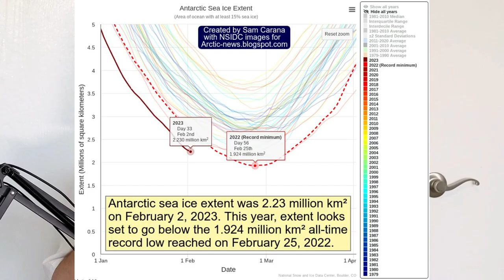Watching Paul Beckwith Address the Doomosphere, Finally.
Earth's poles are undergoing simultaneous freakish extreme heat with parts of Antarctica more than 40 degrees Celsius warmer than average and areas of the Arctic more than 30 degrees Celsius warmer than average. (2021)

Sounds like the beginning of the end to me.

“I am not convinced we’re going to get there in time to do what the scientists said, which is avoid the worst consequences of the crisis,” Kerry says.

FASTER THAN EXPECTED
…why most climate scientists can’t tell the truth (in public):

Children still get carted to school in the death machines that are driving the destruction of our own future.

Doesn't look like progress to me.